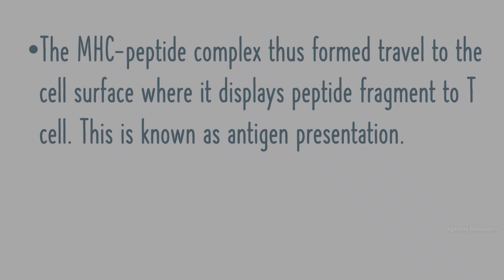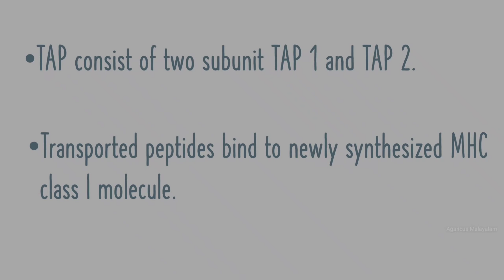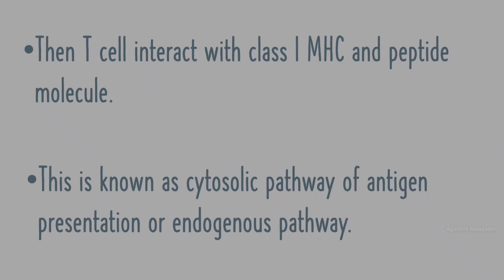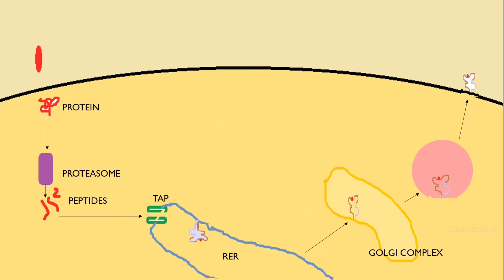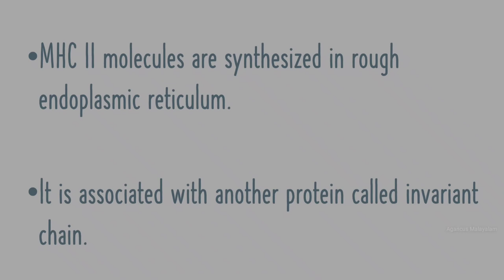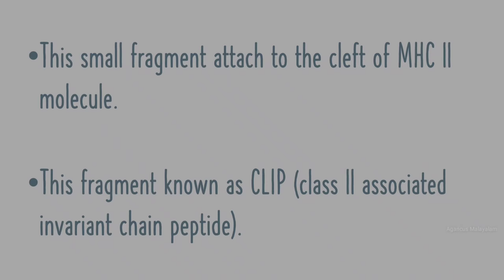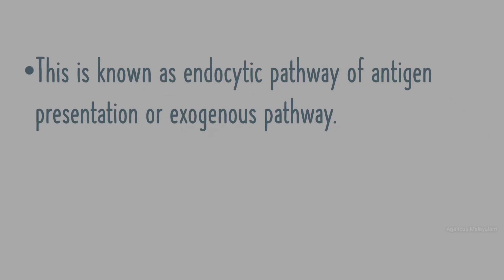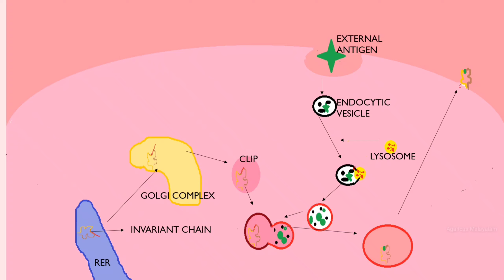ANTIGEN PROCESSING AND PRESENTATION | MALAYALAM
In this video show that the how the antigen processing and presentation occurs.
MHC I antigen processing and presentation pathway is also known as Endogenous or Cytosolic pathway.
MHC II antigen processing and presentation pathway known as Endocytic pathway or exogenous pathway.